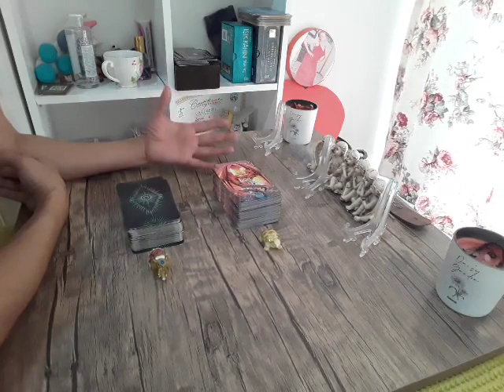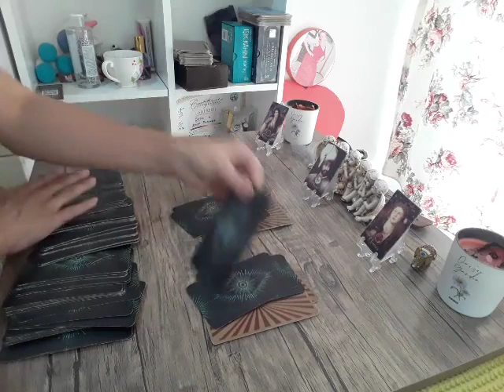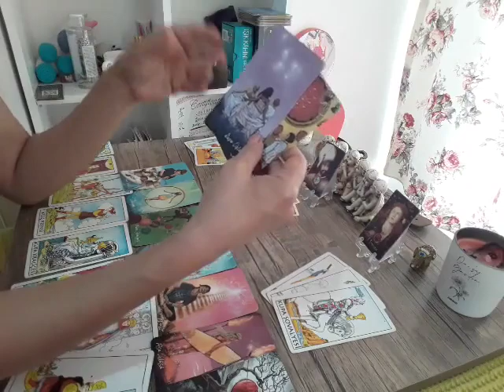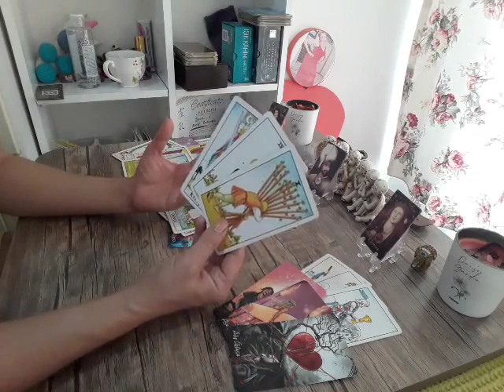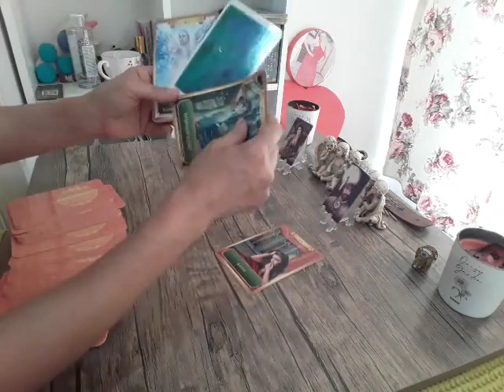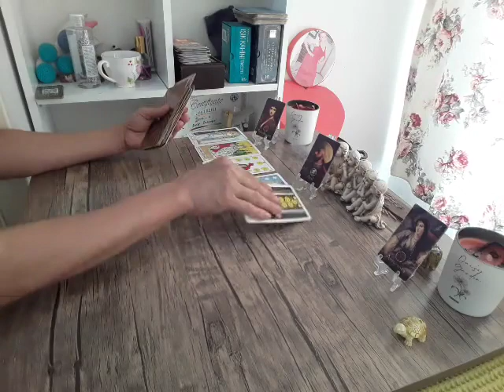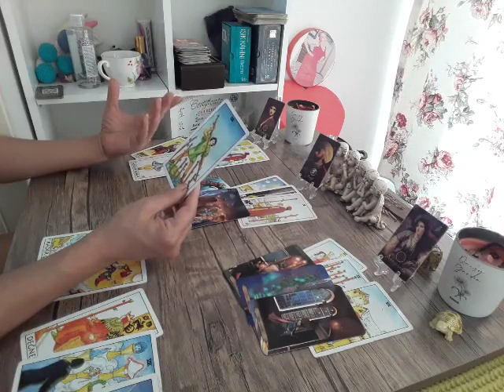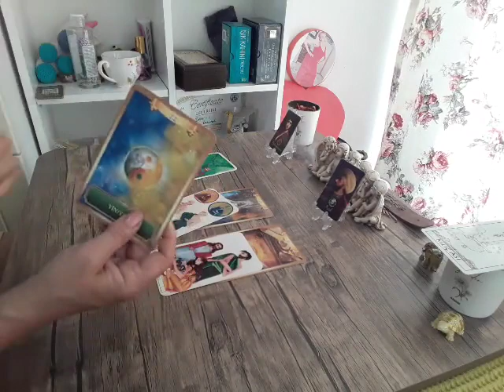Deste Seç: Yasak Aşk , Aşk Üçgeninde Güncel Durum . Neler Olacak?